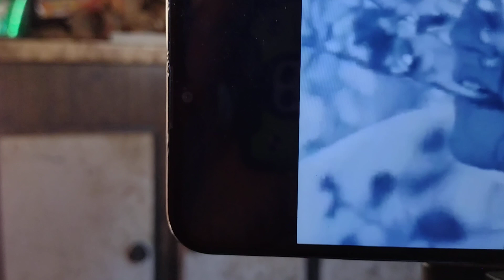January 1, 2023